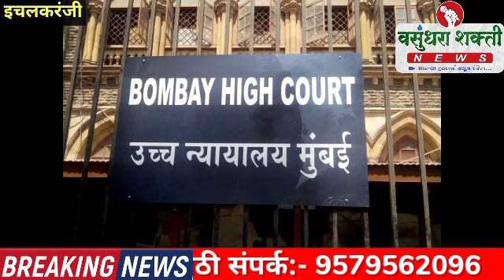इचलकरंजी येथील माजी नगरसेवक संजय तेलनाडे यांना मोका प्रकरणी जामीन मंजूर